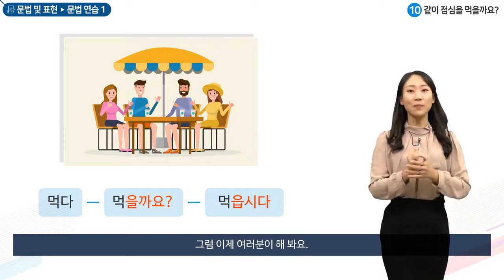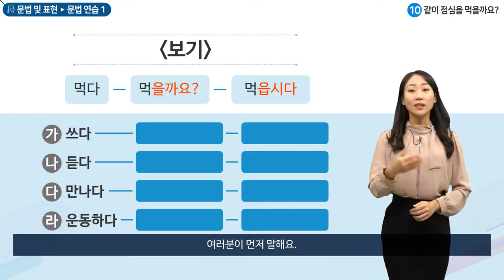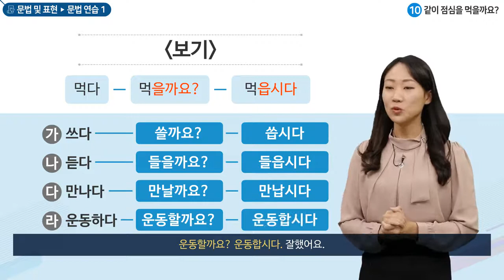한국어 초급 9과, 약속 : 문법 연습 1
-(으)ㄹ 까요?